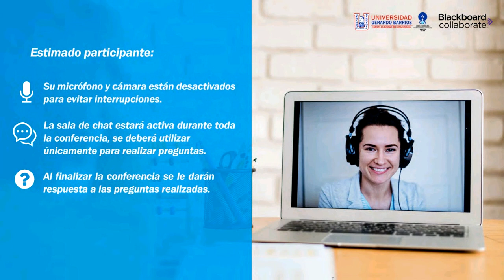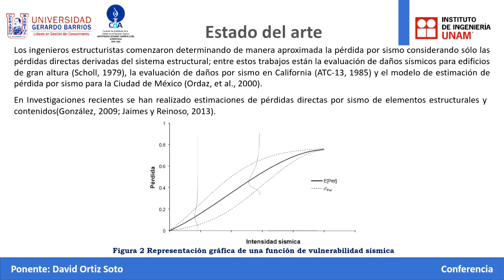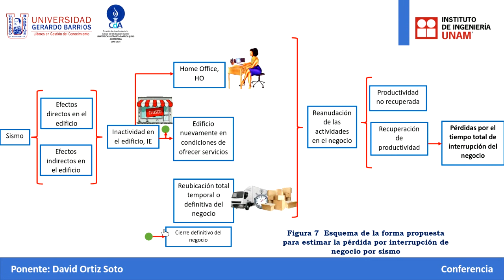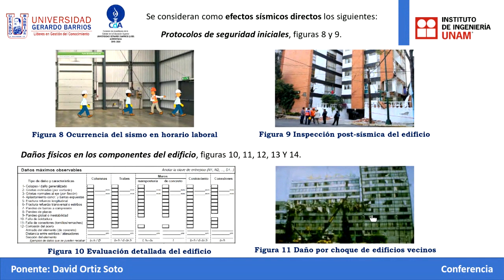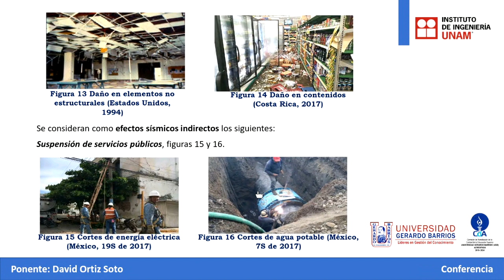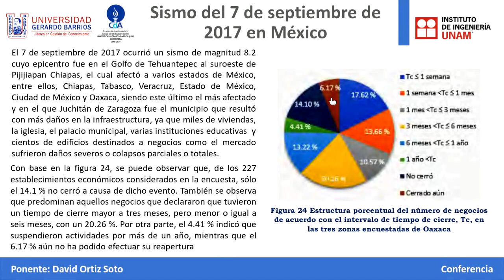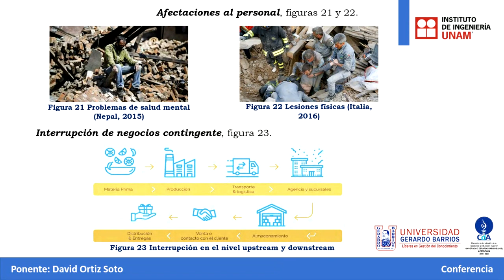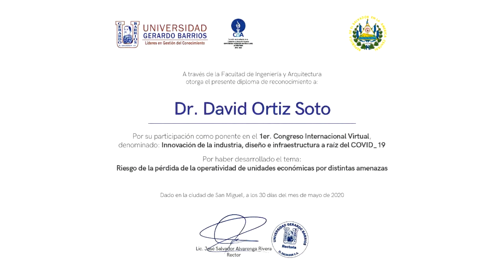Riesgo de la perdida de la operatividad de unidades económicas por distintas amenazas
Congreso Internacional Virtual F. Ingeniería y Arquitectura - Riesgo de la perdida de la operatividad de unidades económicas por distintas amenazas